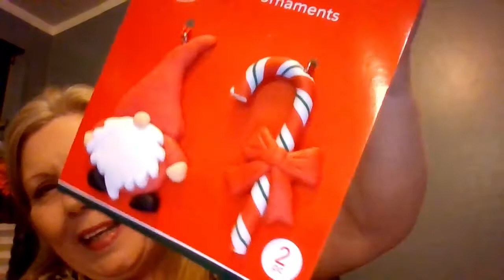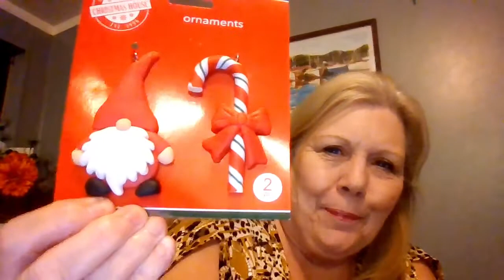Dollar Tree Amazing finds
Dollar Tree Amazing finds just keep coming

Please let me know of any things to cook in the Ninja Foodi and items or retailers you would like me to include in future videos.

Thank you for taking the time and sharing with friends,

GIVE AWAY DETAILS for $25 Gift Card
DETAILS FOR THE GIVE AWAY

NINJA FOODI
COFFEE I LOVE GREAT PRICE